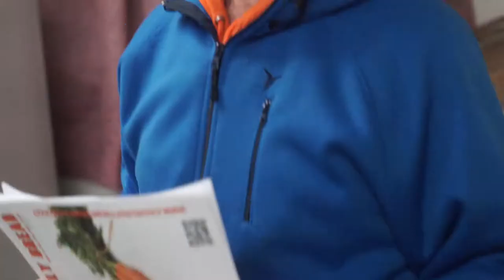Market Report November 19, 2014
See why Good is the New Super--our little market has some of the best deals on fresh vegetables and fruit you are going to find it Toronto because our motivation is community, not profit. Stop by on Wednesday between 3 and 7pm at 250 Davenport Avenue.